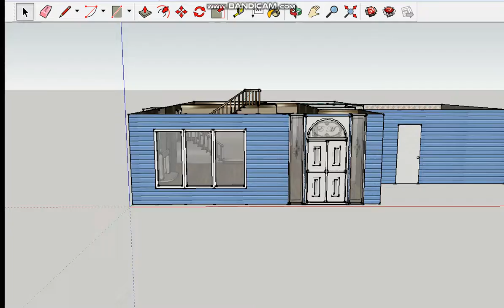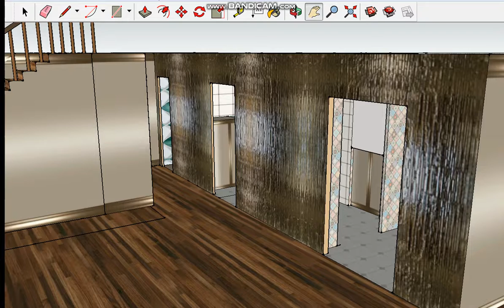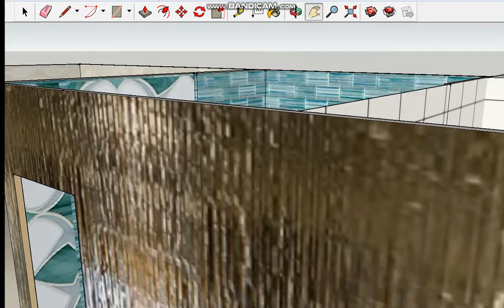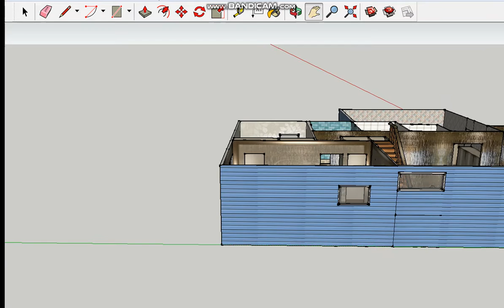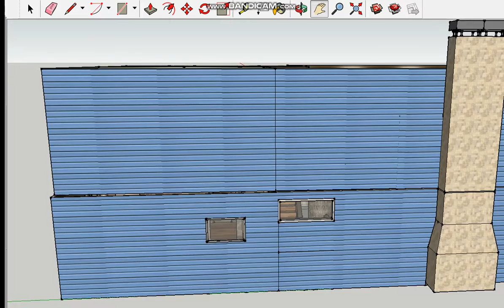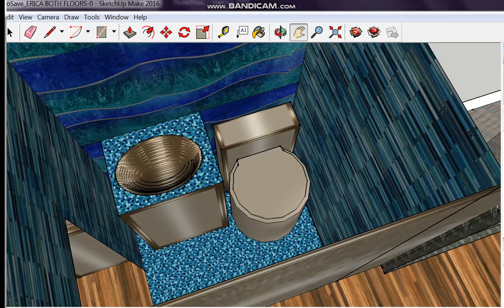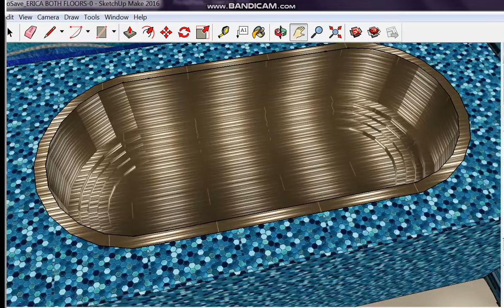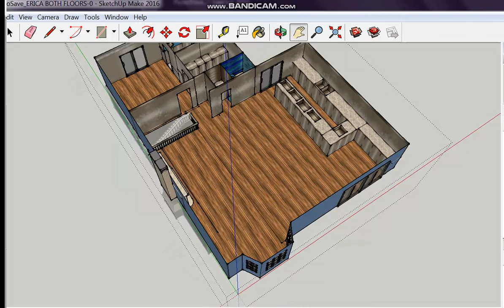Erica M. Future Residence in Torrance, CA